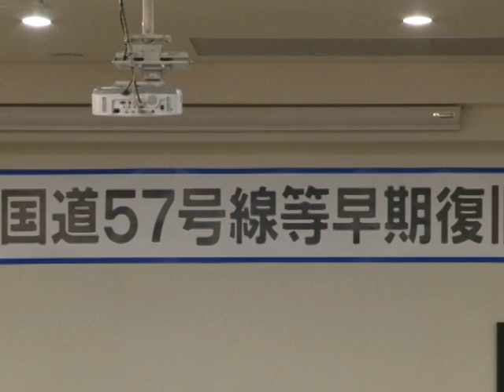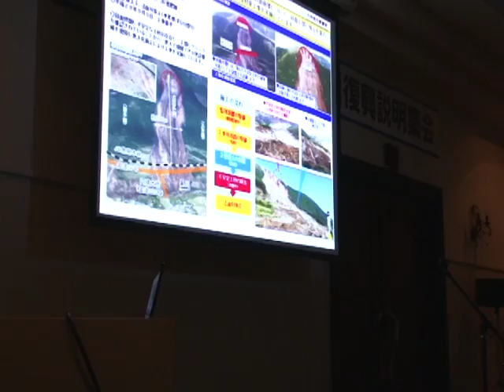国道57号等早期復旧復興説明集会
熊本地震で通行止めとなった国道57号等の早期復旧復興説明会